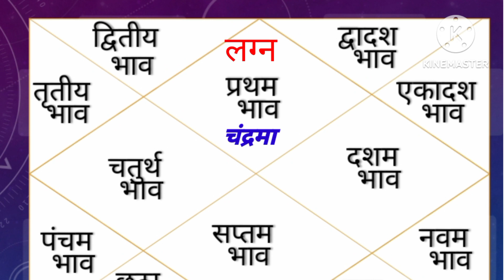लग्न में राहु, केतु , गुरु, सूर्य, मंगल, चंद्रमा, बुध, शनि, शुक्र का प्रभाव